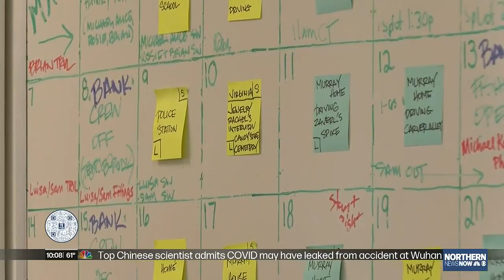Tax incentives bring film productions to Ely, MN